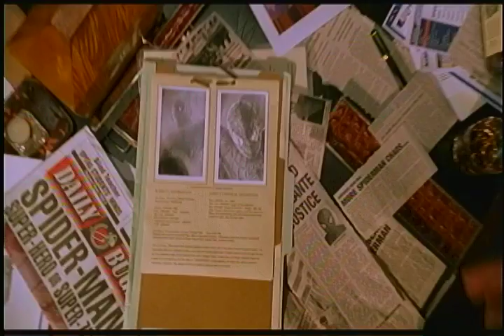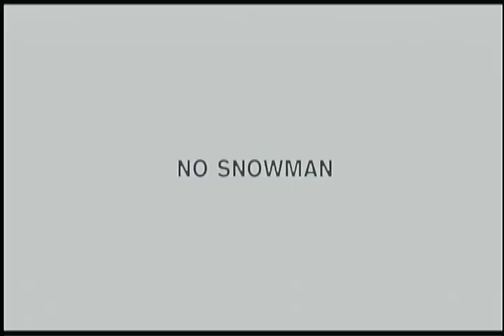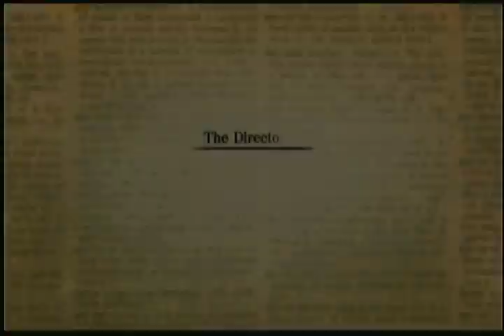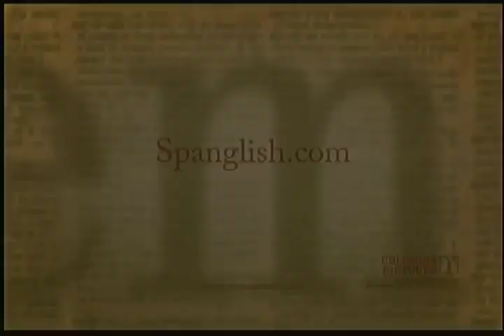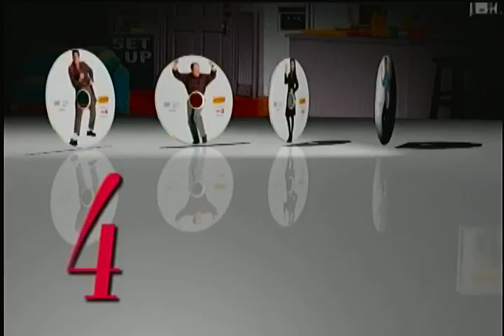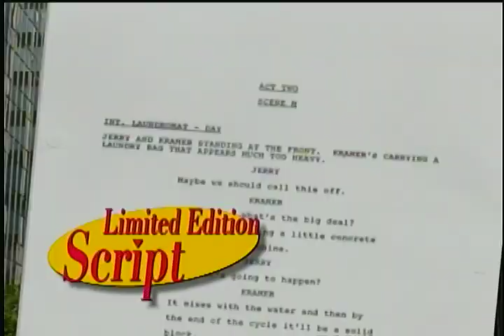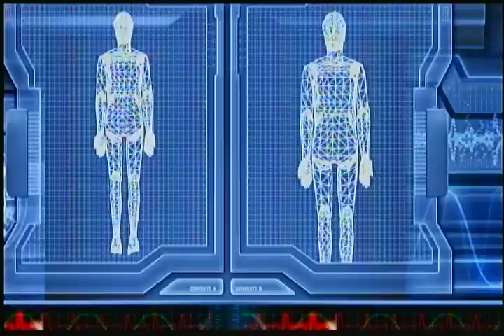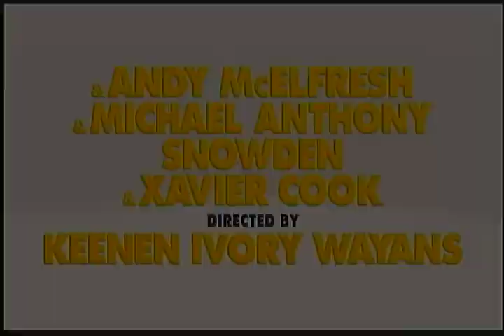Trailers From Spider-Man 2 2004 DVD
Trailers Included:
Spider-Man
Spider-Man 2
Christmas With The Kranks
Spanglish
Hitch
Seinfeld Seasons 1-3 DVD
The Forgotten
White Chicks
Hellboy